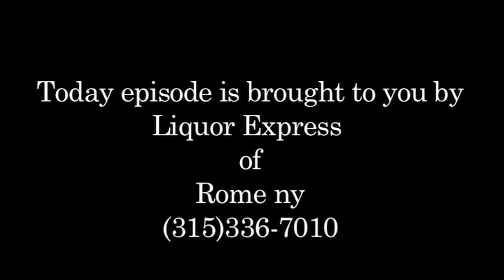The Empire Plate - Danielle's Valley View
Danielle's At Valley View